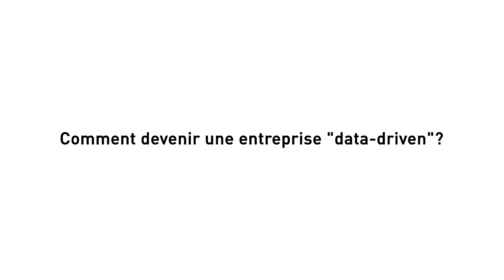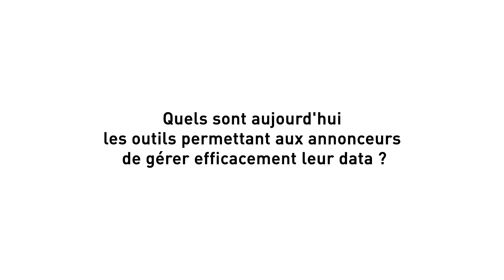Pourquoi passer à la BI Moderne ? - Qlik